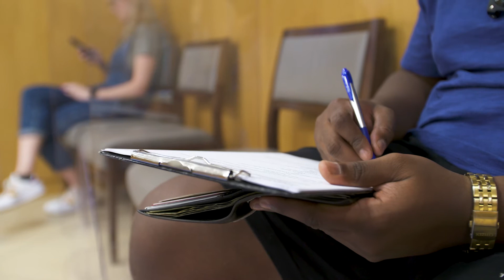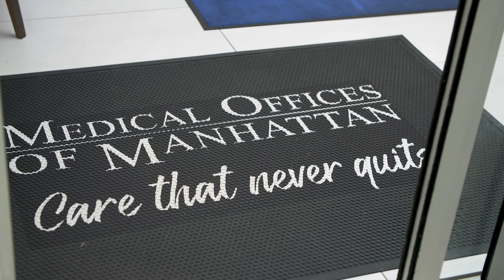Meet Dr. Daniel Kim | Medical Offices of Manhattan | Primary Care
Meet Dr. Daniel Kim, a primary care physican and Medical Offices of Manhattan. Dr. Daniel Kim is a compassionate and dedicated, Korean-American, board-certified family physician. As a primary care specialist, he prides himself in taking his time to treat the “mind, body, and soul” of each of his patients.

Dr. Daniel Kim is fluent in Korean and enjoys working with the Korean communities of New York City to treat and educate patients. As an internal medicine doctor he prides himself as being the first point of contact for all his patients, not just the Korean communities, in educating themselves about the importance of preventative care.

My name is Dr. Daniel Kim, I'm a board-certified primary care physician at Medical Offices of Manhattan. I'm a former navy physician, having served over seven years taking care of our active duty service members and their families deployed overseas. But I'm a New Yorker by heart, being born and raised in Queens, and I'm very excited to be back in New York helping out this community.

I graduated medical school from Lake Erie College of Osteopathic Medicine in Bradenton, Florida, then went on to do my family medicine residency in San Diego, California with the United States Navy.

I've always wanted to pursue primary care medicine, mainly because I wanted to establish and build a long-lasting relationship with our patients and help them achieve their health goals. Now, I think primary care is crucial in medicine with prevention. I think by working with our patients and taking an active approach with their overall healthcare, we can prevent some of the chronic conditions that are so prevalent in our country, such as high blood pressure, diabetes, high cholesterol, and heart disease. With education and educating our population, and also just advocating for their overall wellbeing, we can stay ahead of many of these chronic conditions.

On my free time, I like to stay as active and fit as possible. I mean, I love going to the gym, I love working out, I love playing basketball. My time in the navy has taught me that movement is medicine, and it's always been a great way for me to revitalize my mind and spirit.

I define patient care as having a trusting relationship with your doctor and really sharing that same goal of optimizing your overall health, and also just being the best version of yourself.